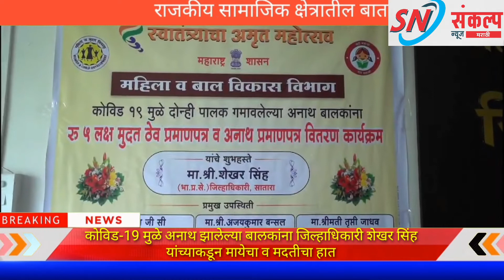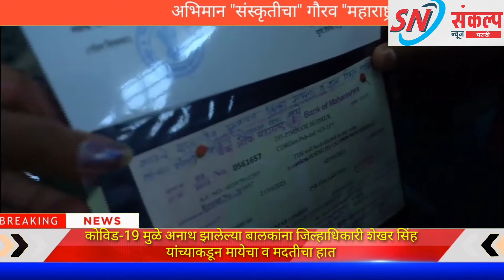कोविड-19 मुळे l दोन्ही पालक गमावलेल्या l अनाथ बालकांच्या l भवितव्याची जबाबदारी l घेतली शासनाने l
सातारा ,दि.17 (जिमाका) : कोविड-19 मुळे आई वडिलांचा मृत्यू झाल्यामुळे अनाथ झालेल्या बालकांच्या भवितव्याची जबाबदारी शासनाने घेतली आहे.

साताराजिल्ह्यातील अशा 14 अनाथबालकांना एकरकमी पाच लाख रुपयांच्या मुदतठेवप्रमाणपत्र व अनाथप्रमाणपत्र वितरण आज जिल्हाधिकारीशेखरसिंह यांच्या हस्ते महिलावबालविकासविभागातर्फे आयोजित जिल्हाधिकारीकार्यालय, सातारा येथील कार्यक्रमात करण्यात आले.
कोरोनासंसर्गामुळे दोन्ही पालक गमावलेल्या 0 ते 18 वयोगटातील बालकांना "अर्थसहाय्ययोजना" या योजनेंतर्गत कोविड कालावधीत कोविडसंसर्गामुळे ज्या बालकांचे दोन्ही पालक (आई व वडील) हे मृत्यू पावलेले आहेत, अशा बालकाच्या नावे एकरकमी पाच लाख रुपये इतकी रक्कम मुदतठेव म्हणून जमा करण्याची ही योजना आहे.
या योजनेंतर्गत ही एकरकमी मुदतठेवरक्कम संबंधित बालक व जिल्हामहिलाबालविकासअधिकारी यांच्या नावे असणाऱ्या सामायिक बँक खात्यावर जमा करण्यात येणार आहे.
बालकांविषयी दुःख व्यक्त करताना जिल्हाधिकारीशेखरसिंह म्हणाले की, कोविडमुळे अनाथ झालेल्या बालकांच्या भवितव्यासाठी, त्यांच्या उत्तम शिक्षणासाठी शासन म्हणून निश्चितच योग्य ती जबाबदारी घेण्यात येईल. येणाऱ्या काळात त्यांच्या मालमत्ताहक्क बाबतीतही भविष्यात या बालकांना कोणत्याही प्रकारची मदत लागल्यास जिल्हाधिकारी या नात्याने या बालकांना आवश्यक ती मदत करण्यास मी नेहमीच तत्पर असेन.
यावेळी जिल्हामहिलाबालविकासअधिकारी  विजय तावरे, शिक्षणाधिकारी (प्राथमिक) धनंजय चोपडे, भरोसा सेल, सातारच्या अनिता आमंदे-मेणकर, अनाथ बालकांचे नातेवाईक, नागरिक उपस्थित होते.

A hand of love and help from DistrictCollectorShekharSingh to the children orphaned because of Covid-19.

Satara,17(Jimaka): The government has taken responsibility for the future of the children orphaned due to the death of their parents due to Covid-19.

Distribution of termdepositcertificate and orphancertificate of Rs. 5 lakhs to 14 such orphans in Sataradistrict by DistrictCollectorShekharSingh today The FinancingScheme event was organized by the WomenandChildDevelopmentDepartment at the Collector office, Satara.

Under this scheme, the lump sum term deposit will be credited to a common bank account in the name of the child concerned and the DistrictWomenandChildDevelopmentOfficer.

Expressing grief over the children, DistrictCollectorShekharSingh said that the government would definitely take appropriate responsibility for the future of the children orphaned by Covid and for their bettereducation.
As a DistrictCollector, I will always be ready to help these children in the future if they need any help in their propertyrights.

DistrictWomenandChildDevelopmentOfficer Vijay Taware, Education Officer (Primary) Dhananjay Chopde, Bharosa Cell, Anita Amande-Menkar of Satara, relatives of orphans and citizens were present on this occasion.